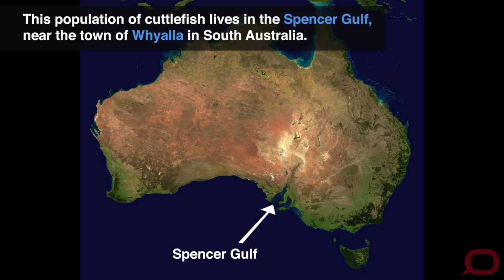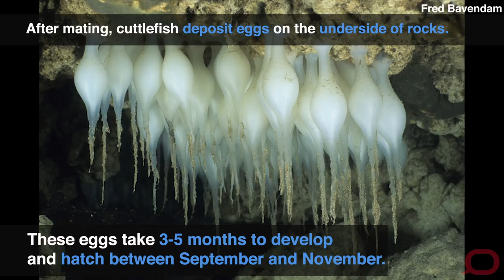Why we’re watching the giant Australian cuttlefish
In May-August each year, giant Australian cuttlefish gather and mate over a narrow stretch of rocky coastline in South Australia. At their peak you see literally one cuttlefish per square metre.